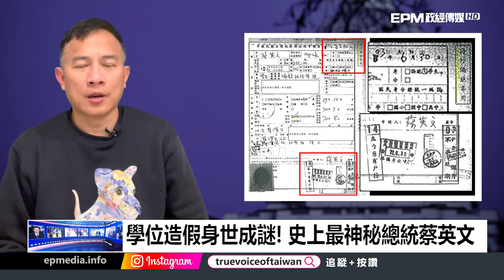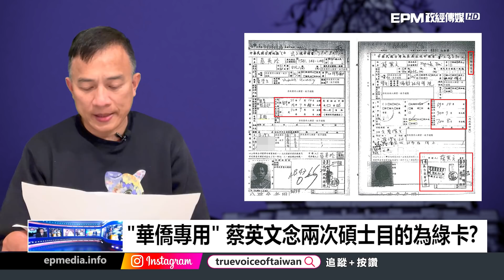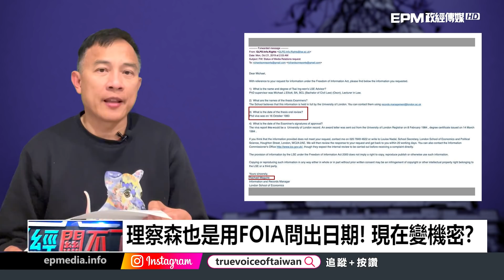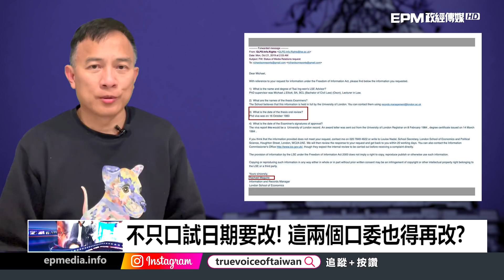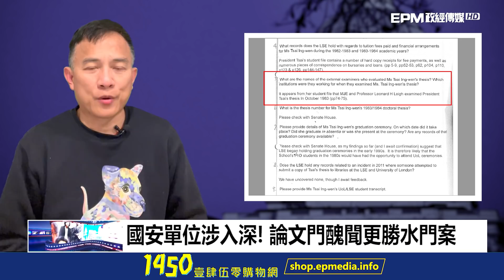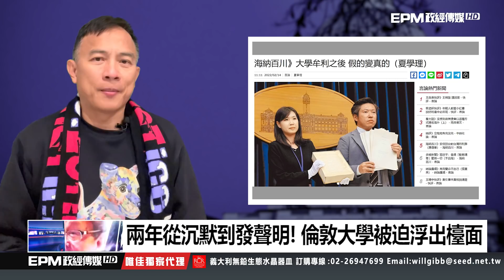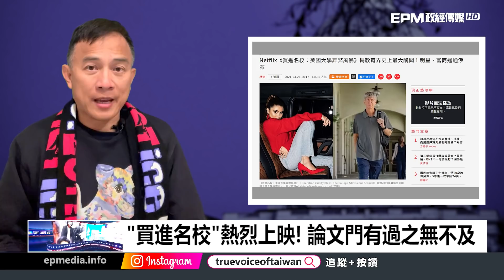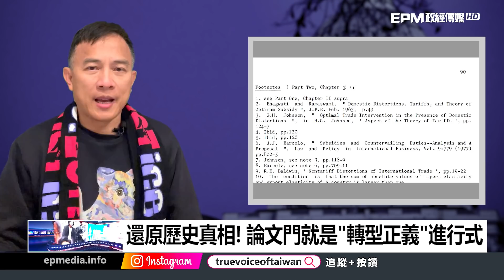論文世紀醜聞再爆案外案! 蔡英文持有美國綠卡?｜政經關不了（完整版）｜2022.02.19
今日主題：
-"華僑專用" 蔡英文念兩次碩士目的為綠卡?
-驚!? 不只學歷造假? 蔡英文還擁有雙重國籍?
-兩年從沉默到發聲明! 倫敦大學被迫浮出檯面
-論文門藝文大賽搬家囉! 到凱道唱給總統府聽
-學位造假身世成謎! 史上最神秘總統蔡英文

➤抖內《政經關不了》：
1. 台灣觀眾銀行捐款 ➔ 元大銀行806台北分行 帳號：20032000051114 戶名：政經傳媒有限公司
2. 海外觀眾PayPal捐款 ➔
3. 海外觀眾銀行捐款 ➔
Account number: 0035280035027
Bank name: Yuanta Commercial Bank Co., Ltd.
Bank address: 3F, No.210, Sec.3, Chengde Rd, Taipei 103, Taiwan
SWIFT Code：APBKTWTH